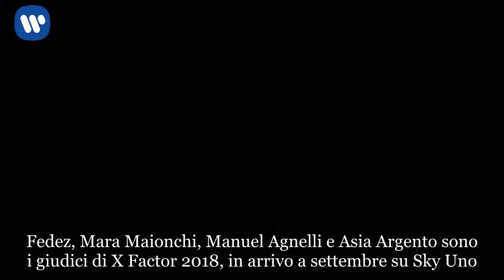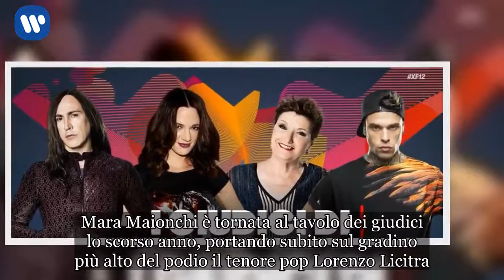X Factor 2018, i giudici sono Fedez, Mara Maionchi, Manuel Agnelli e Asia Argento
Fedez, Mara Maionchi, Manuel Agnelli e Asia Argento sono i giudici di X Factor 2018, in arrivo a settembre su Sky Uno. Sono loro a sedere al tavolo della prossima edizione del talent show di Sky, prodotto da FremantleMedia Italia. Confermatissimo alla conduzione Alessandro Cattelan. “Siamo molto felici di ritrovare Fedez e Mara, due fuoriclasse il cui ritorno era confermato da qualche tempo, e molto soddisfatti che Manuel si sia convinto a non prendersi una pausa e rinnovare il suo impegno in questa grande avventura, una presenza, la sua, della quale X Factor non può fare a meno dopo l’eccellente lavoro fatto in questi due anni – ha dichiarato Nils Hartmann, Direttore produzioni originali di Sky Italia. E siamo entusiasti di dare il benvenuto ad Asia nella famiglia di X Factor, dove siamo certi che il contributo della sua cultura musicale e personalità sarà importantissimo. Asia con Fedez, Mara e Manuel comporranno una straordinaria nuova squadra capace di individuare e coltivare le potenzialità dei talenti che incontreranno. Alessandro Cattelan con il suo talento saprà poi, ancora una volta, garantire uno straordinario ritmo allo show”.  X Factor 2018, chi è Asia Argento Asia Argento si appresta così ad affrontare una nuova sfida, nella sua pluridecennale e multiforme carriera ha spaziato dal cinema, dove è regista e autrice, alla tv, e alla musica, con una visione unica, spaziando nel mondo industrial ed elettropop. È stata acclamata in Francia e in Belgio e ha vinto in entrambi i paesi, un Disco di Platino per Gloria degli Indochine, una delle band più influenti del rock francese. Ha collaborato con grandi artisti come Brian Molko dei Placebo e Tricky ed è sua una apprezzatissima versione di Le sacre du printemps di Anton Newcombe dei The Brian Jonestown Massacre. X Factor 2018, le riconferme in giuria Fedez raggiunge quota 5 presenze consecutive al tavolo della giuria; il rapper e produttore discografico che ha all’attivo 27 Dischi D’oro e 50 Dischi di Platino, ha vinto l’edizione numero 8 con Lorenzo Fragola. Manuel Agnelli  si era detto pronto a lasciare il programma– presenza inaspettata dal momento che – è al suo terzo anno, alla guida dei Gruppi lo scorso anno ha portato in finale i Måneskin, classificatisi secondi riscuotendo da subito uno straordinario successo. Mara Maionchi è tornata al tavolo dei giudici lo scorso anno, portando subito sul gradino più alto del podio il tenore pop Lorenzo Licitra. X Factor 2018, il nuovo direttore creativo Tra le new entry di questa edizione anche Simone Ferrari, nuovo Direttore Creativo di X Factor Italia, colui che a partire da questa edizione trasformerà in realtà i sogni dei giudici e dei concorrenti di X Factor ogni settimana. Simone Ferrari è uno showmaker che a soli 28 anni è stato nominato Head of Creative Department di Balich Worldwide Shows, ed è diventato il regista più giovane di sempre a dirigere uno spettacolo olimpico con la cerimonia Wondrous Wind all’Olympic Stadium di Ashgabat (Turk